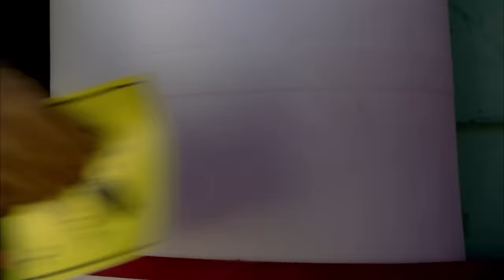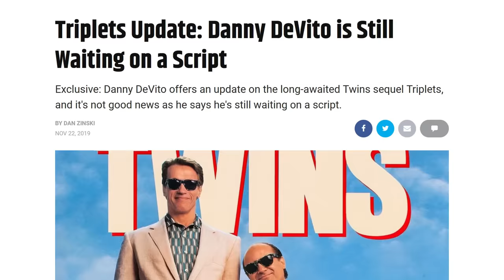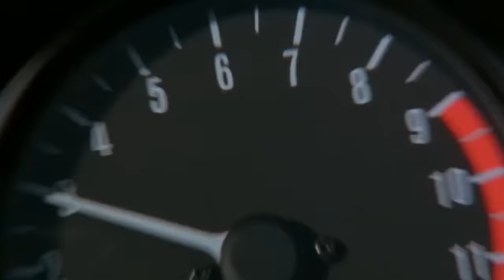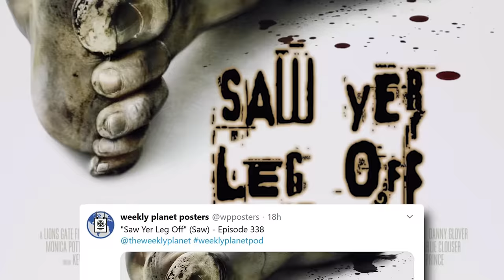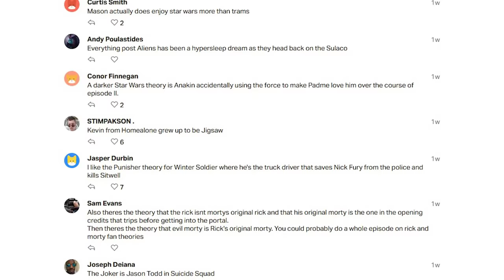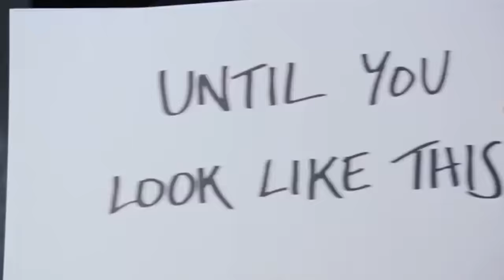Insane Movies Theories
Movie theories dominate the discussion around popular franchises.  Everything from it's all a dream to Anakin Skywalker was always a lunatic. So today we run though some of the your submissions including the Joker acid pool being something else, Doc Brown is not mentally sound, the role of Batman is a curse, there are two Mad Max's and all of Arnold Schwarzenegger characters are a genetic template of the same guy.